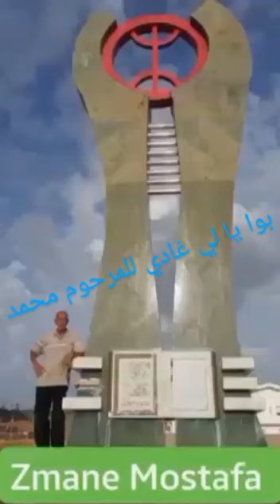المرحوم وأسطورة الأغنية العربية والامازيغية محمد رويشة ...في أغنية او عݣب اوا